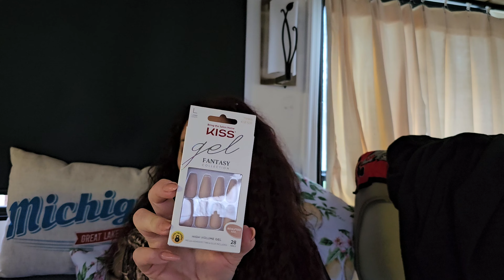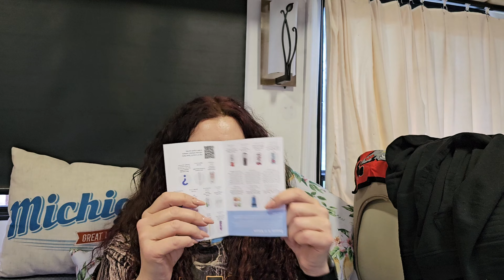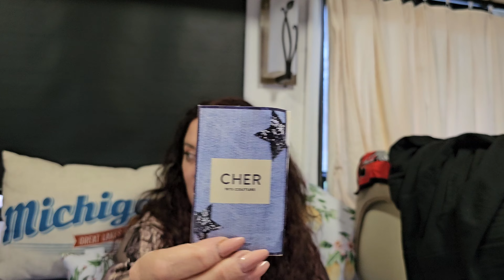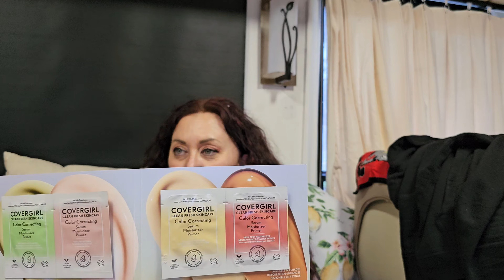WAL-MART BEAUTY & DRMTLGY WITH LOIS | Opinionated Horsewoman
@lifewithlois7262  and her husband Kyle will be headed home tomorrow so I brought dinner over and we are unboxing my second Wal-Mart Spring Beauty Box as well as a small order from Drmtlgy (my holy grail SPF!).

If you want to join the quarterly Walmart beauty box for $6.98/box plus taxes, you can sign up

New Phone? Try the CaseBorne!
K18 Hair on Amazon
Olaplex Bond Build on Amazon
Laruce Beauty! Luxurious VEGAN and CRUELTY-FREE Brushes:
Madam Glam NY - nail care using my code
OpinionatedHorsewoman30
Kitsch Designer Hair Products or use my code
OpHorsewoman15

All opinions expressed in these videos are honest and my own.